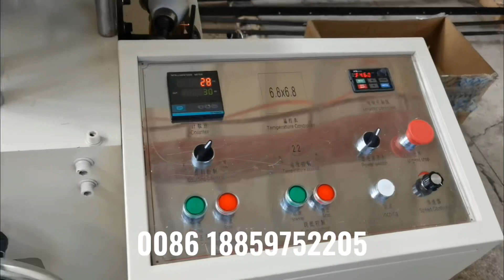Automatic machines for small business ideas napkin tissue paper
Mail:sunny@xindamachinery

1) Toilet Paper Machine (1.2m--3.0m width of parent roll, Customize Service)
2) Roll Kitchen Paper Towel Machine (1.2m--3.0m width of parent roll, Customize Service)
3) Facial Tissue Machine (2-10 output lanes,Customize Service)
4 )Napkin Paper machine(L-fold, 1/4-fold, 1/6-fold, 1/8-fold and other multi-fold type)
5) Hand Towel Paper Machine(C-fold, V-fold and N/Z fold type)
6) Pocket Tissue Machine(mini and standard size)
7) All kinds of Tissue Paper Cutting and Packing Machine
8) Other Household Paper Equipments and Production Line.